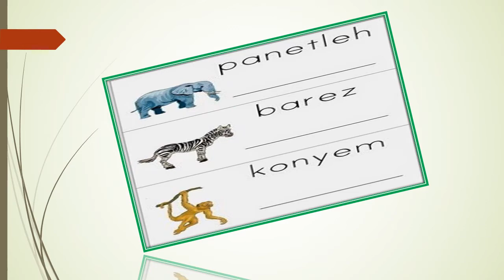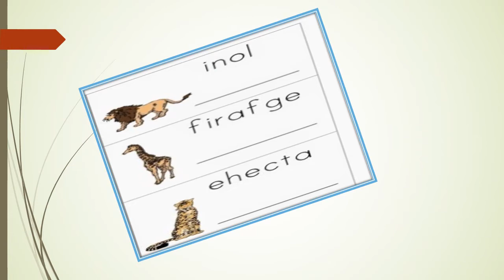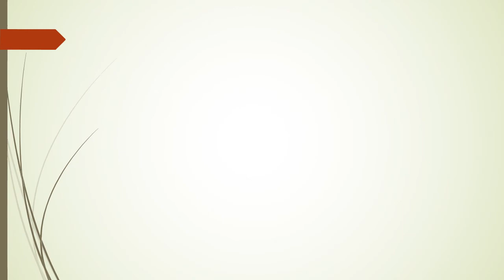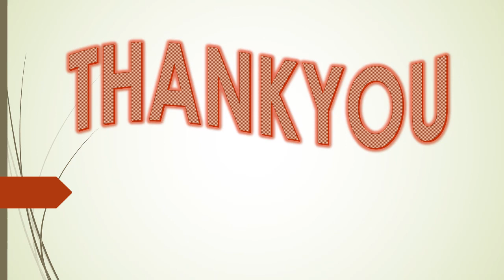UNSCRAMBLE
Kids love games.
Unscramble is one of the wonderful word games that teach kids how to remember new vocabulary words.
So, here  is a game for all of you.
Hurry up kids! Get ready with your pencil and notebook.